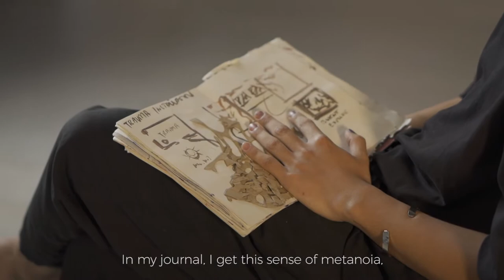Andre Chan Makes A Mark With ‘Metanoia’ | Keeta PH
Artist Andre Chan shares the inspiration and personal transformation behind his first solo exhibit, Metanoia.

Metanoia is currently open for viewing at Qube Contemporary at Cebu Design Center.

Video: Kong de Guzman